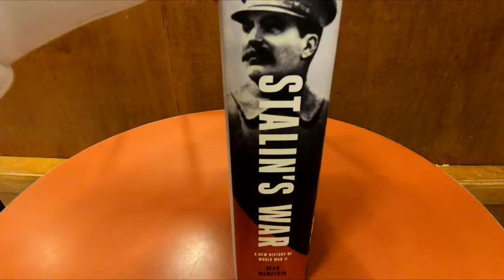STALIN'S WAR A NEW HISTORY OF WORLD WAR II SEAN MCMEEKIN BOOK CLOSE UP AND INSIDE LOOK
STALIN'S WAR A NEW HISTORY OF WORLD WAR II BY SEAN MCMEEKIN BOOK ON AMAZON stalins war a new history of world war 2 or wwii or ww2 about military history of the second world war at Barnes and Noble close up and inside look and on my channel there will be videos of all kinds of product reviews, demonstrations and walkarounds of products from stores like Amazon, Costco, Walmart, Target, Sam's Club, Dollar Tree, Big Lots and more showing what the items look like up close, their features, how they work and my general opinion of them.